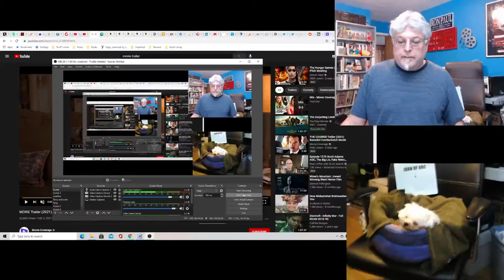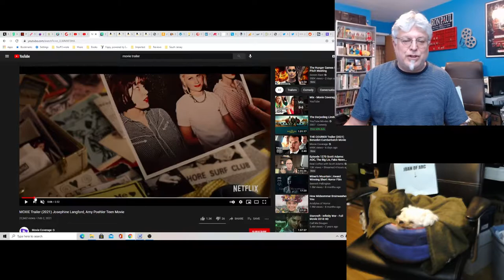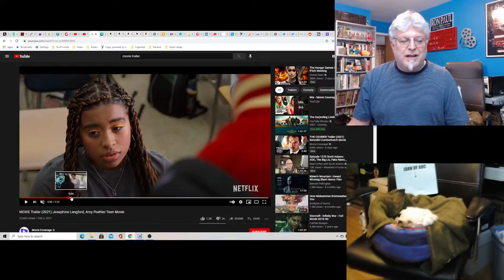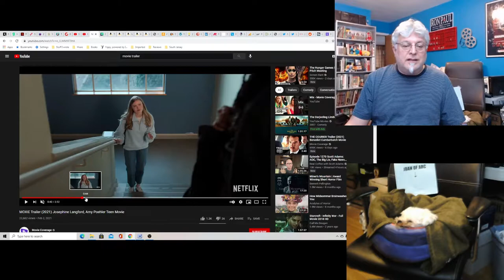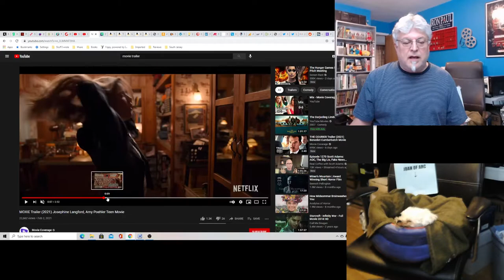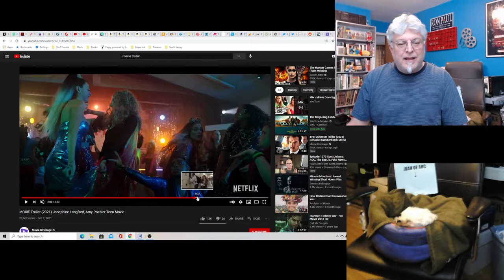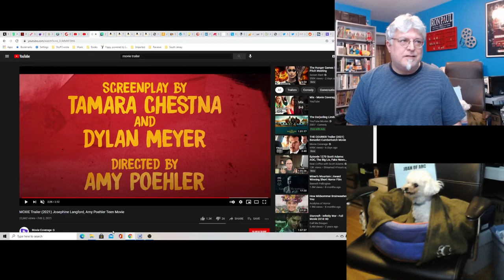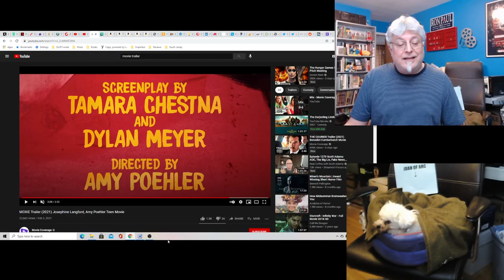A Screenwriter's Rant: Moxie Trailer Reaction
Are you ready to fight the Patriarchy and probably be lectured about it in a movie? Get ready for Woke the Movie! I mean, Moxie!